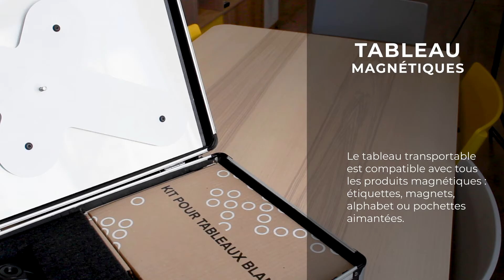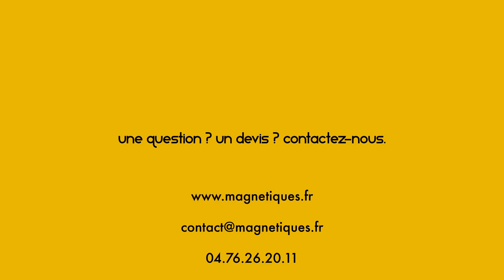TABLEAU MAGNÉTIQUE TRANSPORTABLE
Tableau léger et facile à monter en moins de 2 minutes !

Ce petit tableau magnétique avec pied se monte sur une table. Il inclut un kit de magnet et la valise de transport, le tout pesant moins de 5kg.

Le tableau est au format A2 -  594mm x 420mm

Il est composé de 4 éléments:
- Support pliable en 2 pans, blanc, effaçable à sec et magnétique.
- Un pied-chevalet pliable et orientable.
- kit pour tableau (12 magnets de couleur, 4 feutres, 1 brosse, 1 lotion nettoyante)
- Une valise de transport.

un large choix d'aimants, produits magnétiques et supports pour magnétiques avec revêtement effaçable à sec. Nous sommes également imprimeur et pouvons découper et imprimer des supports pour magnétiques personnalisés : tableau blanc transportable ou tableau mural magnétique sur mesure.
Contactez-nous sur notre site pour nous faire part de votre demande